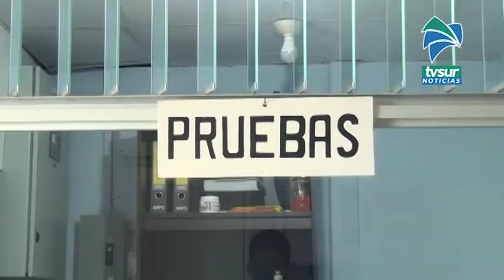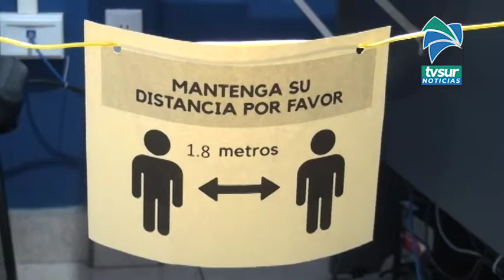El 26 de octubre se darán nuevamente citas para la prueba teórica de manejo